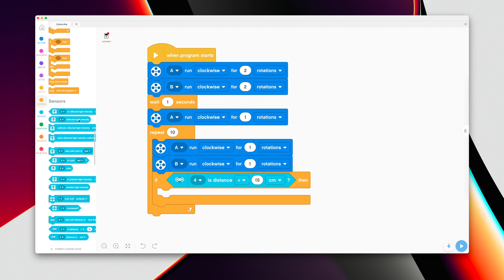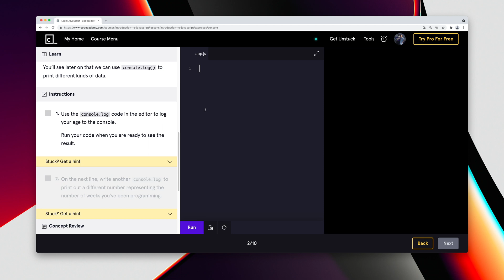How I Became A Facebook Software Engineer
In this video I share the story of how I went from writing my first line of code to becoming a Facebook software engineer.